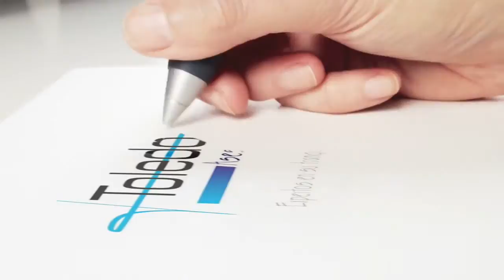IMPUESTOS A PRESENTAR EN JULIO DE 2.016.